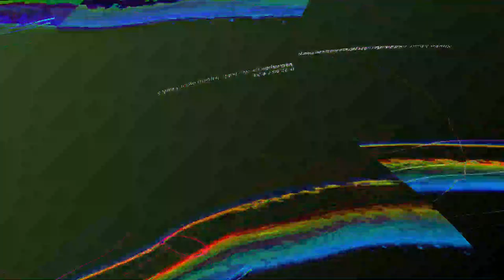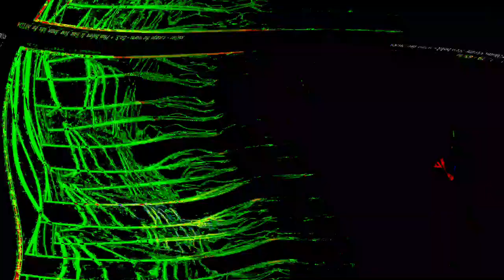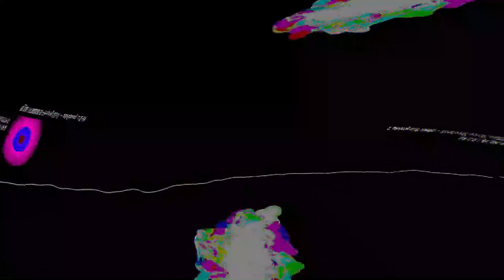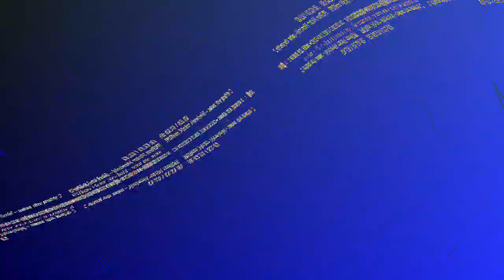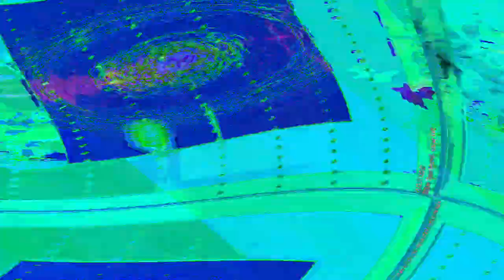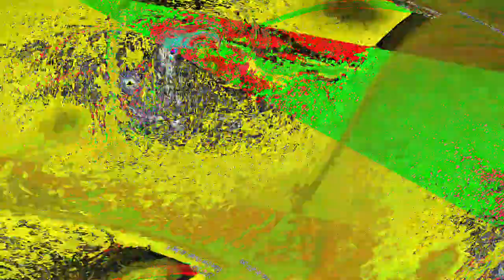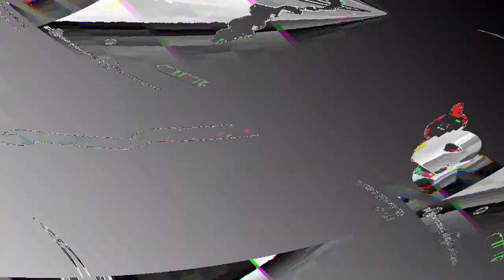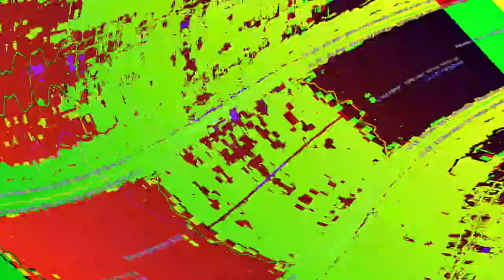[EPILEPSY WARNING] Movie 23 08 12 10h55m48s